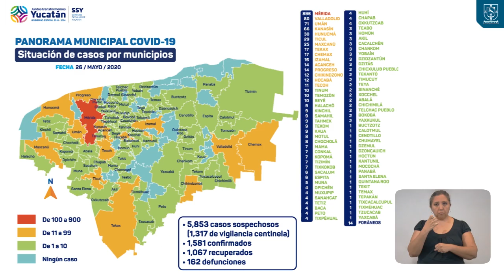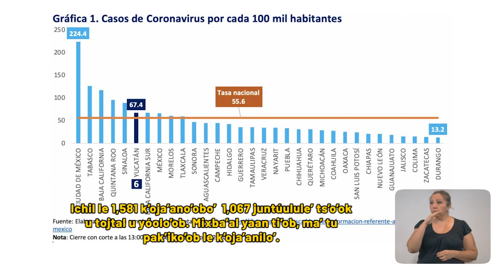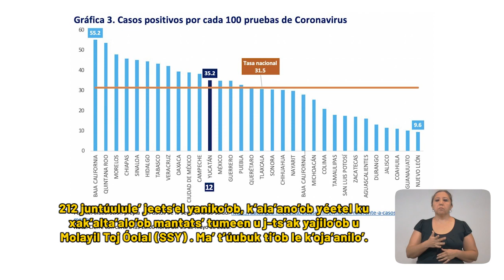MENSAJE DE SALUD 26MAYO CON SUBTITULOS 1MIN ENTRADA